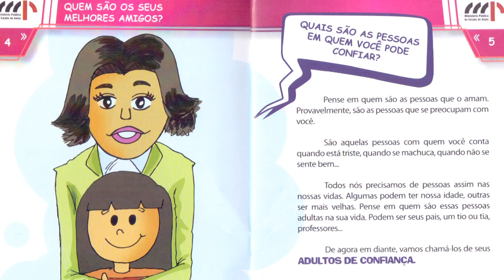Conexões 2015 - Prevenção à Violência Infantil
Durante o ano de 2014 pelo menos 146 crianças e adolescentes foram vítimas de abuso ou exploração sexual em Goiânia. Na maioria dos casos os agressores são familiares. Para evitar novos crimes e ajudar a punir os criminosos é necessário denunciar pelo Disque 100.